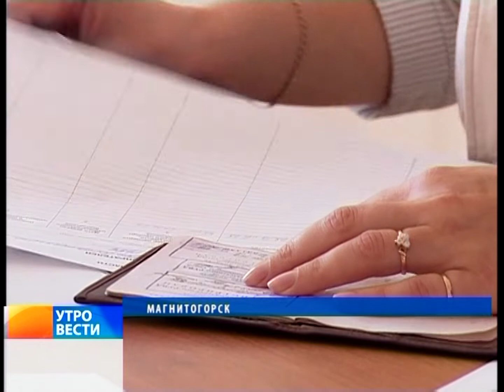"Вести Магнитогорск"_ К.Перчаткина (утро) 2.9.2015г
"Вести Магнитогорск"_ Ксения Перчаткина (утро)  2.9.2015 год.   (Архив МГТРК)